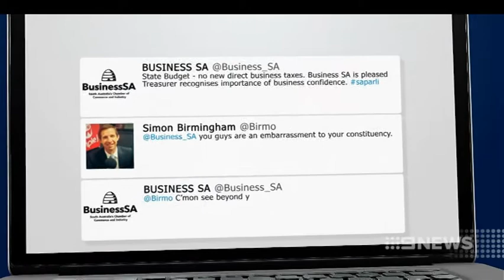Budget Update | 9 News Australia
Fears car registration premiums could soar have hampered Tom Koutsantonis's efforts to sell his first budget.